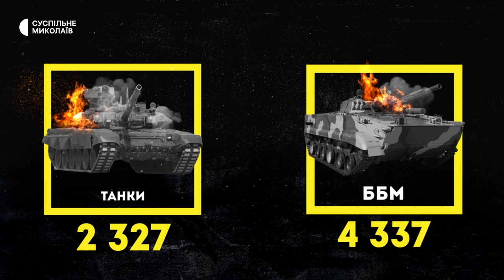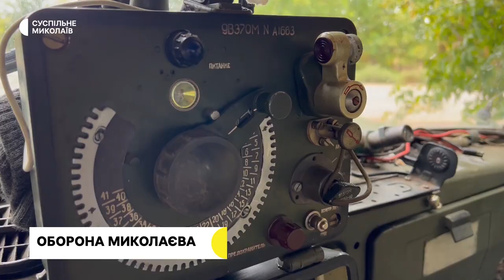Наслідки обстрілів, оперативна обстановка, допомога миколаївцям | 03.10.2022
00:00 - початок
00:27 - Наслідки обстрілів.
00:52 - Війська РФ 2 жовтня обстріляли Миколаїв ракетами С-300: снаряди влучили поблизу будинків, є поранені.
03:24 - Оперативна обстановка.
03:47 - Втрати російських військ.
04:46 - Як працює по цілях розрахунок бойової машини реактивної артилерії на Миколаївщині.
07:41 - Добровольці з Одещини допомагають миколаївцям ремонтувати пошкоджені обстрілами дахи.
10:09 - Для військових та цивільних: волонтерський центр у Миколаєві формує продуктові набори та допомагає з теплими речами.
12:43 - Про погоду.